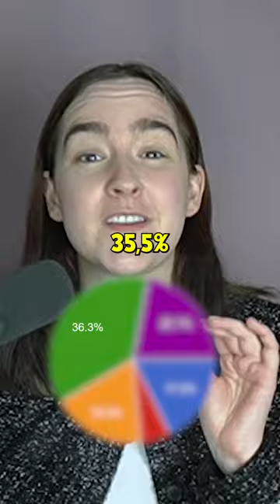GEWINNER SONG CONTEST 2023!! 😍